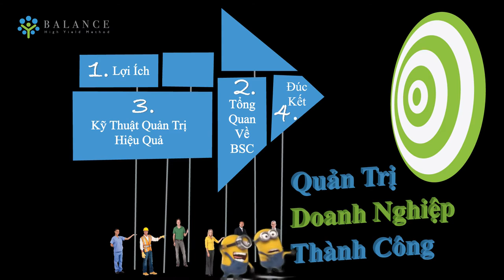Biết về nhân tướng để hiểu tính cách